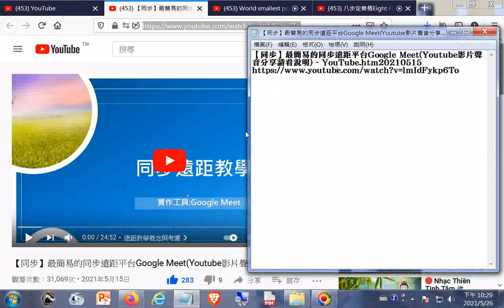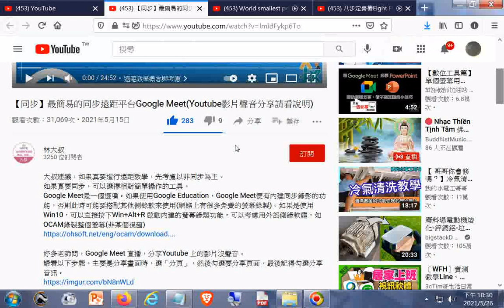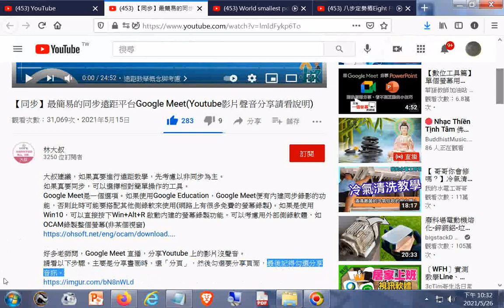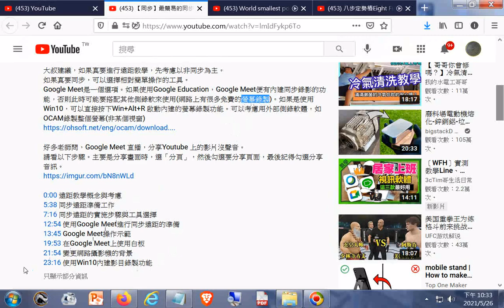推薦--【同步】最簡易的同步遠距平台Google Meet(Youtube影片聲音分享請看說明)+網址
閩南語讀經影片合輯